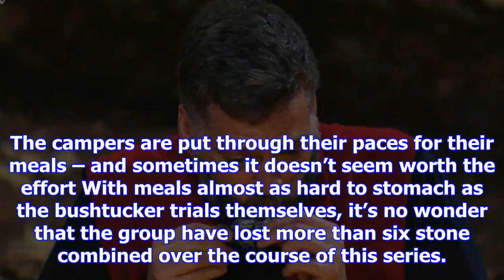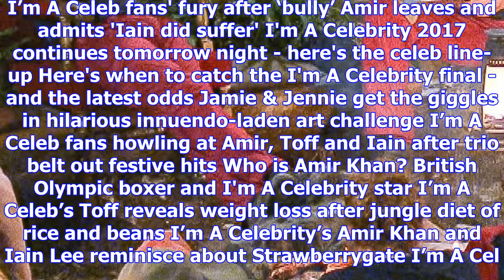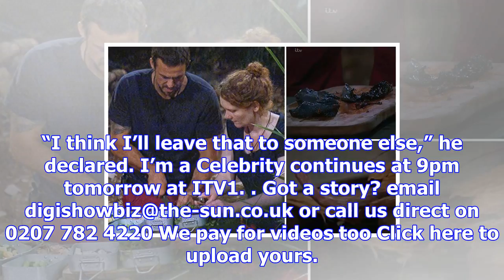I'm a celeb's worst ever camp dinners revealed including eel guts & croc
I’M a Celebrity is known to be a tough ride from start to finish – and even when they win meals, som...